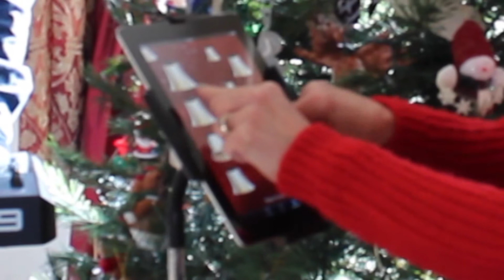Deck The Halls - A Capella - Acoustic - Buffalo and Brandy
Deck The Halls - In addition to singing live, we use instruments on the iPad music & our Akai mpk249 synth.

Troll the ancient Yuletide carol

While I tell of yuletide treasure